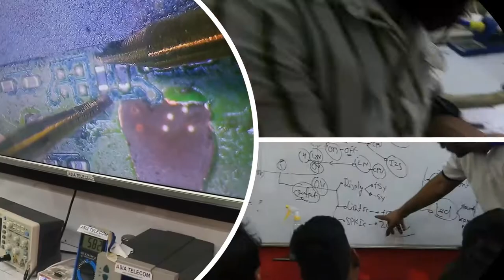क्या जरूरत पढ़ी को पुरे Inida को Jabalpur आने की 🔥Advance Chip institute call- 9644139972,7000731192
.आज तक किसी ट्रेनिंग इंस्टिट्यूट में ऐसे नहीं पढ़ाया गया होगा-   First  Institute Post Daily Live Class - Join Today -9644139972 / 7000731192 - Jabalpur M.P - (No Branch) Calling Time- 11 AM to 6 PM

Day-16 Shorting - Full / Half/Minor  with  Student Live Class Practical

Day-15 Dead Diagnose Section - +50 Dead Set Live Diagnose

Day -10 Micro Jumper / Plastic Connector